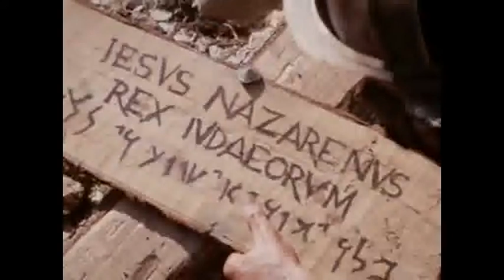Always For Jesus (The Passion of Christ Cover) by Jester